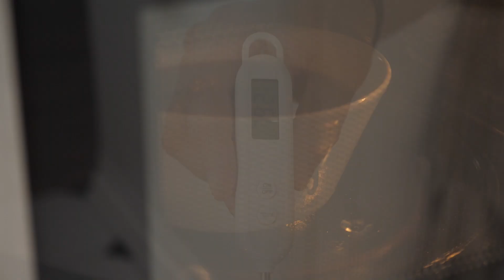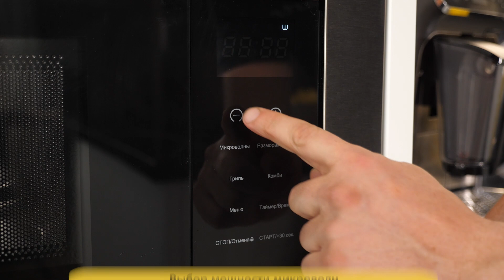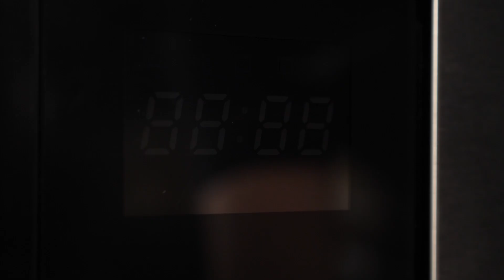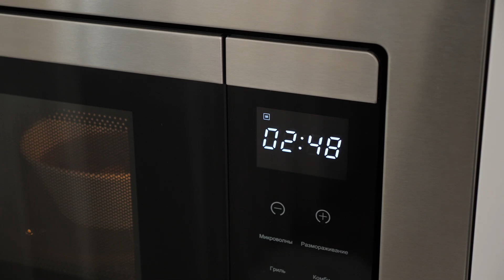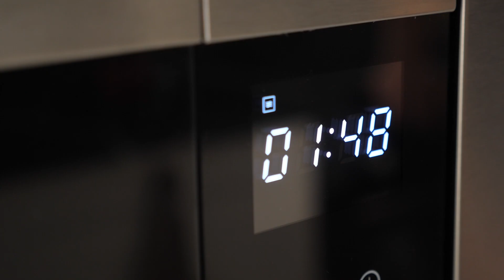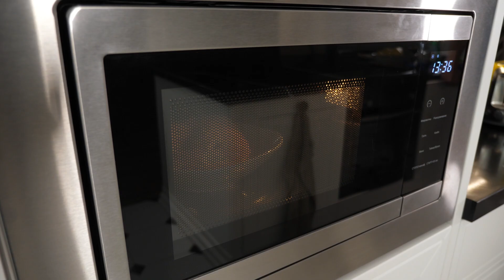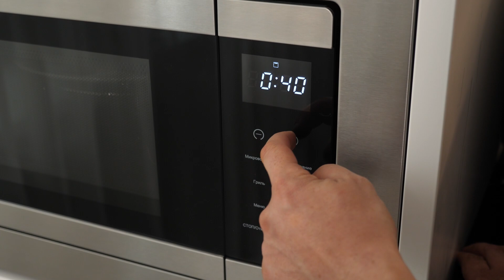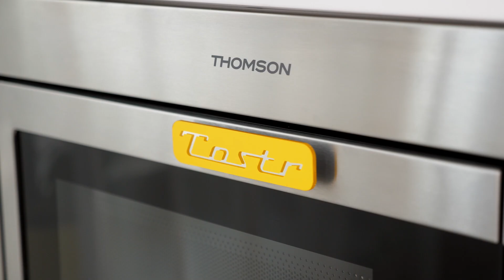Встраиваемая микроволновка Thomson: обзор, тест, проверка излучения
На современной кухне нужна встраиваемая микроволновка. Это практичное решение как в контексте дизайна, так и для экономии места. Проверили Thomson BMO10-S2102: рассказываем главное о ней, тестируем кашей, борщом, фаршем и горячими бутербродами. А ещё проверяем на безопасность — фиксируем уровень СВЧ-излучения. Подробности — в нашем видео.

Ещё интересные видео:
— Кухонная машина Thomson: проверка пельменями и не только (2023)
— 5 достойных микроволновок с грилем и конвекцией и тест на СВЧ-излучение

0:00 Что будет в видео?
0:59 Почему встройка, а не соло-модель?
01:57 Thomson BMO10-S2102: всё самое главное
05:45 Тест микроволновки: овсянка, борщ, фарш, горячие бутерброды
12:34 Проверка интенсивности СВЧ-излучения
13:18 Мнение TOSTR: выводы про Thomson BMO10-S2102

Реклама: ООО «ЭЛКО РУС», ИНН 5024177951. Erid: LdtCKM3Ds